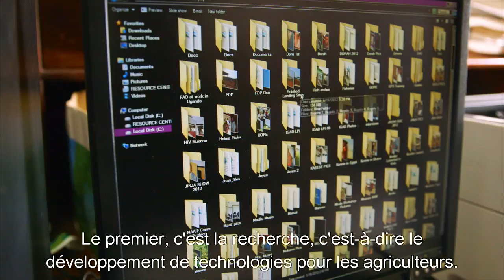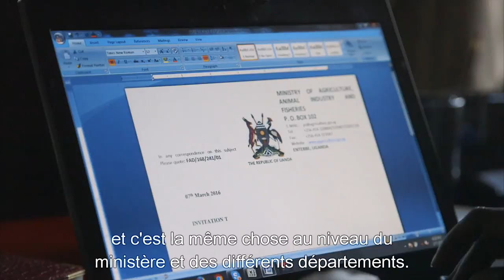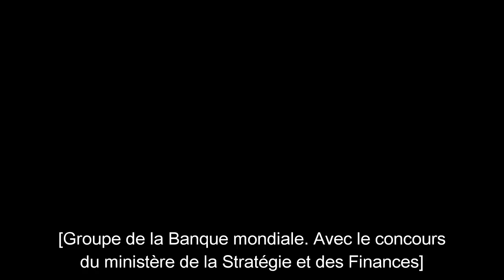(French) MAAIF: Using Knowledge Sharing to Boost Agriculture in Uganda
The mandate of the Ministry of Agriculture, Animal Industry and Fisheries (MAAIF) is to support sustainable and market-oriented agricultural production, food security, and household incomes, and to promote a competitive, profitable, and sustainable agricultural sector for Uganda. Scaling-up tested and proven good practices and innovations are key to increase production and productivity, with the final goal of shifting from subsistence farming to commercial agriculture. Working with the Organizational Knowledge Sharing (OKS) program of the World Bank, MAAIF has been able to strengthen its institutional capacity to systematically and efficiently identify and capture best practice solutions and to share them for replication at scale across Uganda.